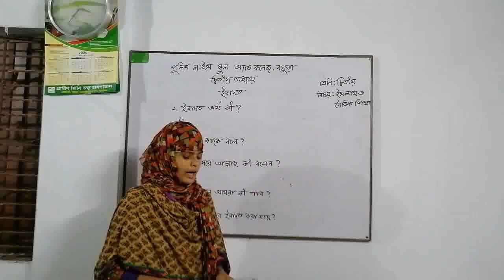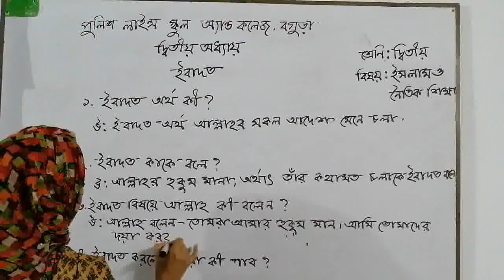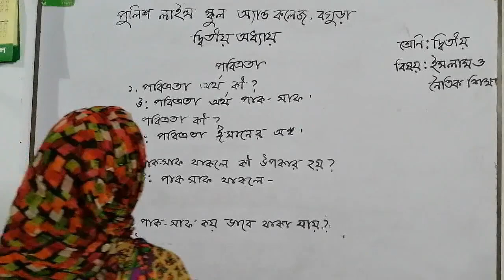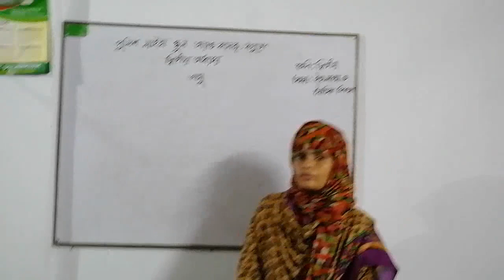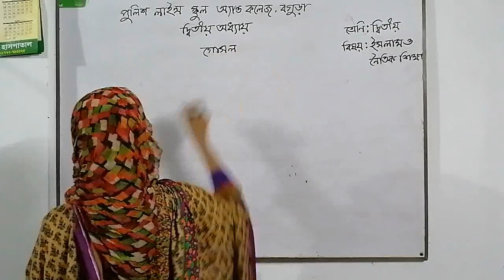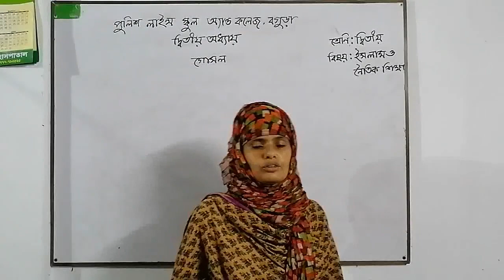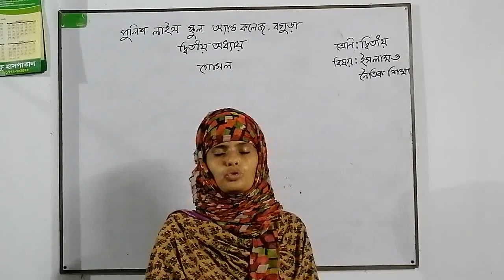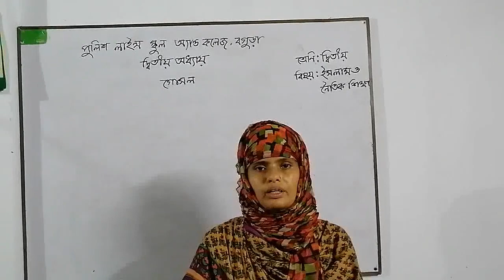২য় শ্রেণিঃ ইসলাম ও নৈতিক শিক্ষা (অধ্যায়- ২; ইবাদত,পবিত্রতা,অযু,গোসল,আযান)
২য় শ্রেণিঃ  বিষয়: ইসলাম ও নৈতিক শিক্ষা (অধ্যায়- ২; ইবাদত,পবিত্রতা,অযু,গোসল,আযান)
পাঠ উপস্থাপনায় –
মিতা শারমিন
সহকারি শিক্ষক